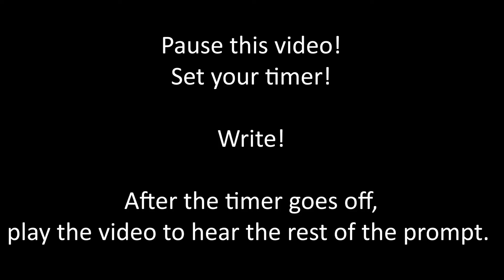SUPER-SHORT WRITING PROMPT #9: No help / Help arrived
I post these super-short videos with writing prompts on Tuesdays and Thursdays. Hope they get your creative nonfiction writing juices flowing!